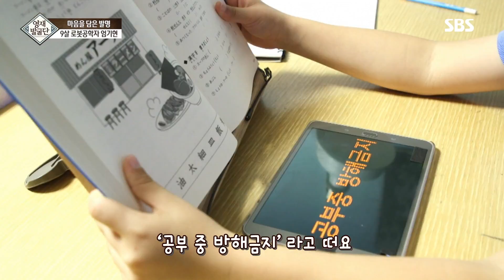9살 꼬마 로봇공학자의 ‘깜짝 개발품들’ @영재 발굴단 180회 20181121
9살 꼬마 로봇공학자 엄기현의 놀라운 개발품들이 있다 하여 영재 발굴단에서 직접 확인한다.